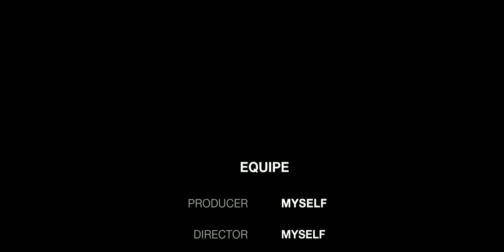Minecraft But Dirt Drops OP Loot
Hey guys welcome back today i will attempting to beat Minecraft but first drops op loot , this was super fun to make i loved it...

My Phone
Vivo Y11

Screen Recorder
Inbuilt and Xrecorder

Game
Minecraft ‎@minecraft

I got my mod by an app called
"Mods For MCPE"

and let's do this